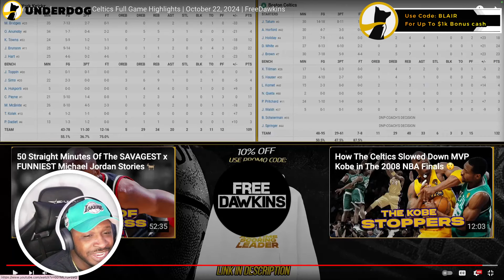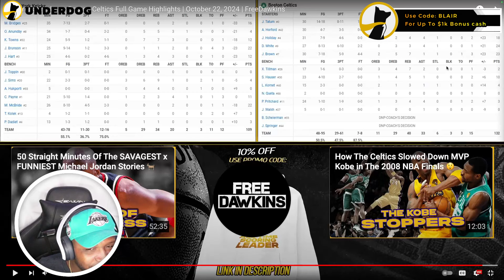TATUM REVENGE TOUR! New York Knicks vs Boston Celtics Game Highlights | October 22, 2024 Reaction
& Sign up with BLAIR to claim your Special Pick + First Time Deposit offer up to $1000 in bonus cash!